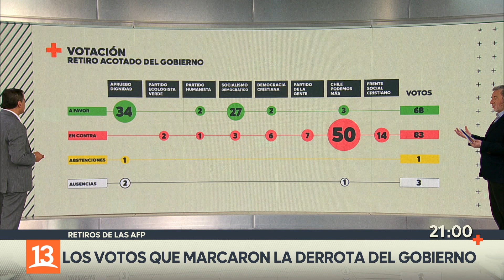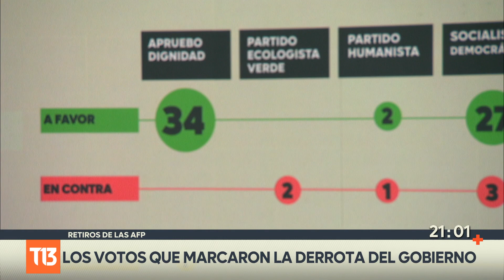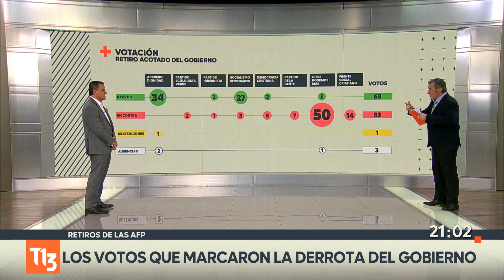Análisis de Axel Callís: Los votos que marcaron el rechazo a los retiros del 10%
Al gobierno le faltaron 10 votos para aprobar su proyecto de retiro acotado. ¿Dónde faltaron?, ¿de qué partidos?, ¿Qué rol jugaron los ministros? Lo analizamos junto a Axel Callís.